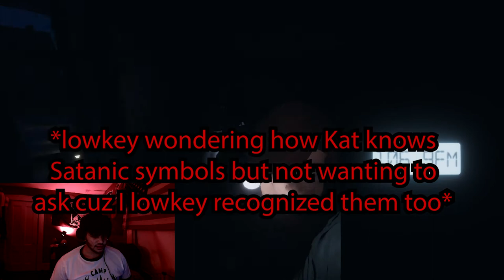4 Idiots Trying To Hunt A Ghost (Phasmophobia Ep. 1)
The Chaotic Crew just received a special request from a long time fan, they seem to be having some trouble in their home. They noticed lights flickering around the house, they heard voices, saw strange things. We agreed to investigate and see what could be causing the trouble, knowing full well that they had a ghost haunting their house. We must investigate the paranormal activity occurring inside the house and determine what kind of ghost is haunting the house before it can catch and kill us.